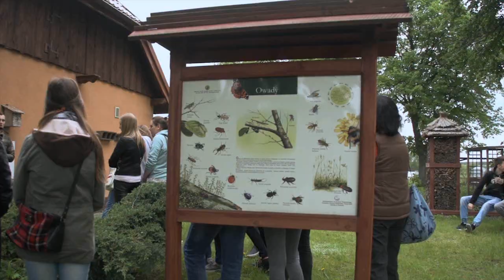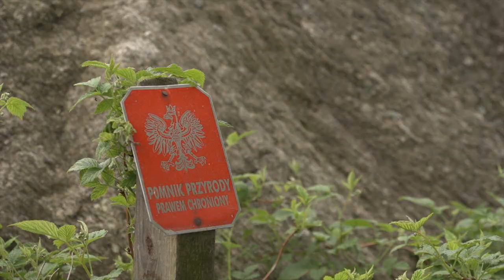Welski Park Krajobrazowy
20 lat WPK